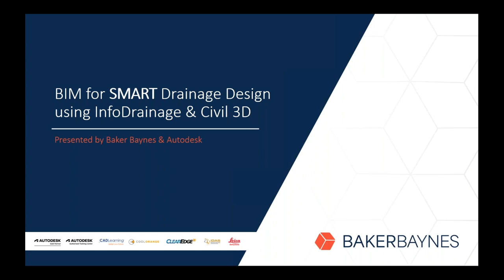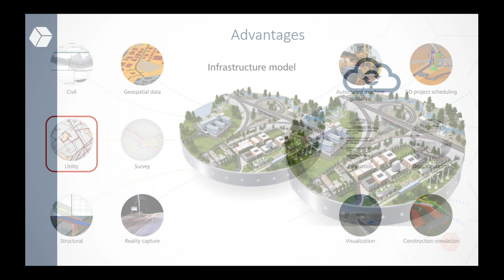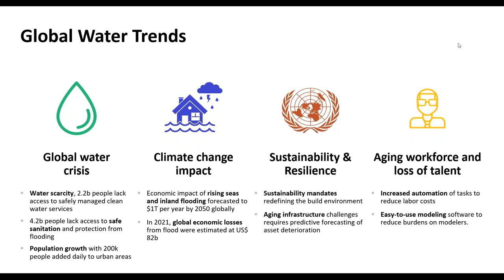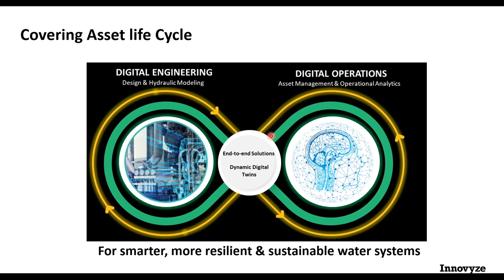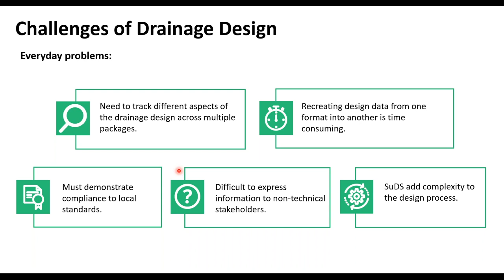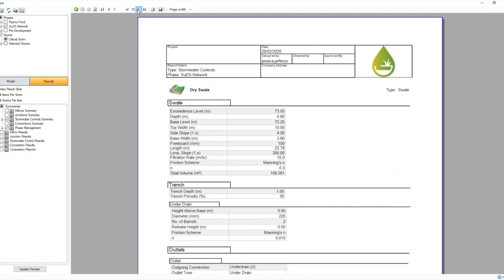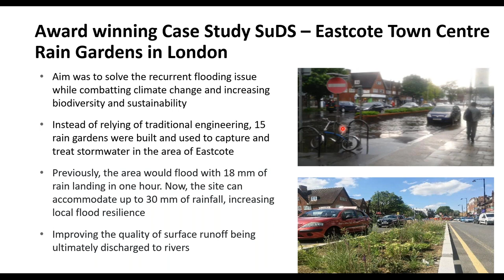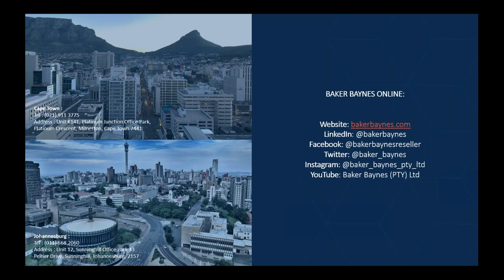SMART Drainage Design with Autodesk Civil 3D & Innovyze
Learning Outcomes:

- Context of the water industry globally
- Relevant context of the South African water industry
- Understand the position of Innovyze in the water industry
- Observe the challenges solved across the water cycle
- Apply InfoDrainage & Autodesk Civil 3D for sustainable drainage systems (SuDS)